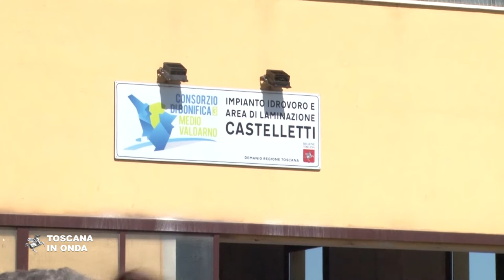Signa, campi di fiori per le api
ll progetto "Bees Crops Biodiversity", sviluppato a Signa dal Consorzio di Bonifica 3 Medio Valdarno insieme all’Università di Firenze, applica principi di biodiversità sperimentati in Danimarca creando habitat ideali per le api e gli insetti impollinatori. La semina è stata fatta con Trifoglio incarnato e Trifoglio bianco per ragioni visive e decorative ma ha soprattutto un motivo legato all'aumento del periodo di fioritura, essenziale per dare agli insetti il massimo periodo di presenza di nettare ed assicurare loro un nutrimento ottimale. Per questo il Consorzio sta già censendo nuove aree di sperimentazione e studiando nuovi miscugli di sementi, anche con fiori selvatici, da adattare alle diverse circostanze. La notizia